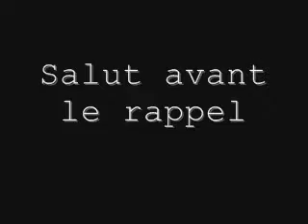Alexandre Kinn - "Crosstown traffic"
Alexandre Kinn chantant une reprise de "Crosstown traffic" de Jimi Hendrix lors de son concert au Café de la danse.
(désolée, le son est pas terrible)